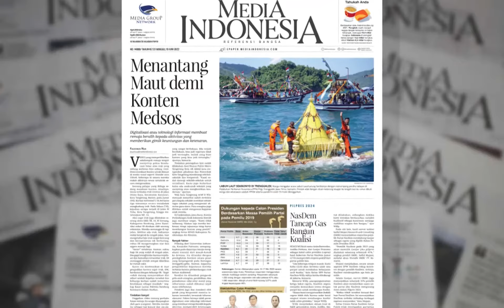Headline Media Indonesia Sepekan (13-19 Juni 2022)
Senin (13/06/2022) Tindak Tegas Marketplace Penjual Psikotropika
Pengusaha farmasi sangat keberatan dengan maraknya penjualan obat daftar G dan psikotropika secara online.

Selasa (14/06/2022) Covid-19 di Tanah Air masih Terkendali
Untuk mencegah penyebaran subvarian omikron BA.4 dan BA.5, Kemenkes akan melakukan pemantauan secara ketat di pintu masuk negara.

Rabu (15/06/2022) Jokowi Marah Lagi
Presiden menegaskan tidak boleh lagi ada alasan bagi kementerian/lembaga dan pemda untuk tidak memprioritaskan produk lokal.

Kamis (16/06/2022) NasDem Perteguh Politik Kebangsaan
Surya Paloh menegaskan Partai NasDem harus menentukan arah politik secara mandiri, artinya tidak mendapat intervensi dari pihak mana pun.

Jumat (17/06/2022) Anies dan Ganjar Mendominasi
Tekad Partai NasDem untuk menyatukan publik yang terbelah pasca-Pemilu 2019 patut diapresiasi dan didukung oleh publik.

Sabtu (18/06/2022) Anies, Andika, Ganjar Bakal Capres NasDem
Surya Paloh tidak akan terburu-buru mengerucutkan tiga nama tersebut menjadi satu nama untuk diusung sebagai Capres 2024.

Minggu (19/06/2022) Menantang Maut demi Konten Medsos
Digitalisasi atau teknologi informasi membuat remaja beralih kepada aktivitas yang memberikan gimik keuntungan dan ketenaran.